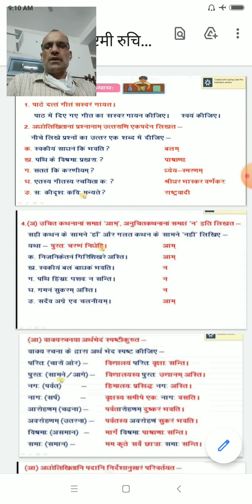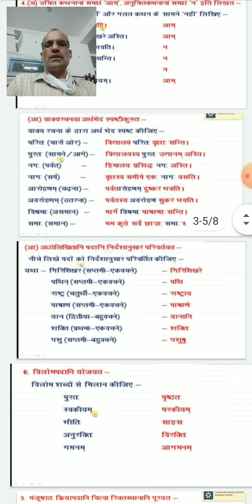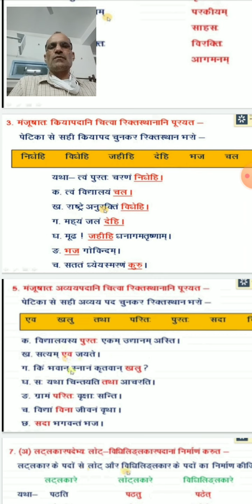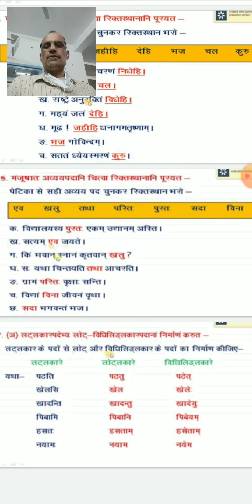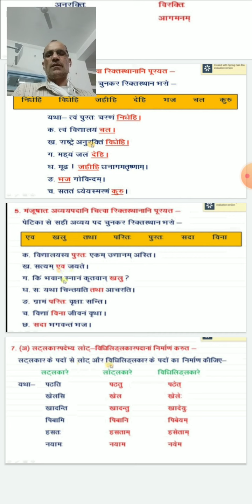कक्षा अष्टमी रुचिरा पाठ 4 सदैव पुरतो निधेहि चरणम् का अभ्यासकार्य